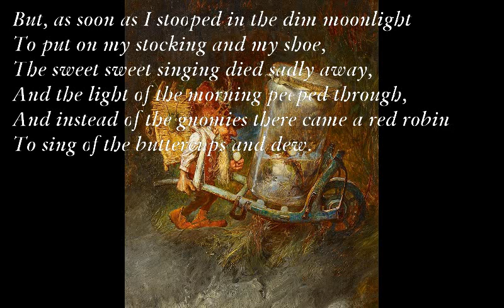Sleepyhead [DE LA MARE poem set to music]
Sleepyhead

B7
As I lay awake in the white moonlight
Em
I heard a faint singing in the wood,
G
"Out of bed,
D
Sleepyhead,
Em C
Put your white foot, now;
G
Here are we
D
Beneath the tree
Am7
Singing round the root now."
I looked out of window, in the white moonlight
The trees were like snow in the wood—
"Come away,
Child, and play
Light with the gnomies;
In a mound,
Green and round,
That's where their home is.
"Honey sweet,
Curds to eat,
Cream and frumenty,
Shells and beads,
Poppy seeds,
You shall have plenty."
B7
But, as soon as I stooped in the dim moonlight
To put on my stocking and my shoe,
Am G D
The sweet sweet singing died faintly away,
C G Am7
And the light of the morning peeped through,
Then instead of the gnomies there came a red robin
G D Am7
To sing of the buttercups and dew.